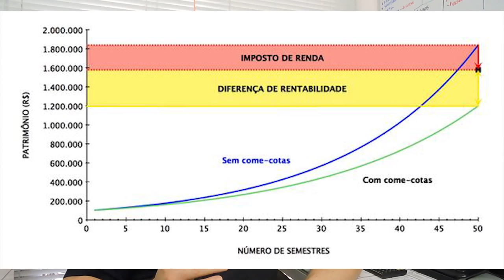Falácia do come-cotas em Fundos de Investimento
Para muitos o imposto come-cotas é um vilão da rentabilidade. Mas não é bem assim. Entenda!
CONTEÚDO ↓

- Alíquota de imposto de renda na Renda Fixa: regressiva de 22,5% a 15%;
- Come-cotas é uma antecipação do IR, cobrada em maio e novembro; não é cobrança adicional;
- Efeito do come-cotas no longo-prazo;
- Sensacionalismo na comparação de investimentos: como comparar investimentos?
- O come-cotas é desvantagem apenas em casos muito específicos e incomuns;
- Na prática qual o verdadeiro impacto do come-cotas na rentabilidade dos fundos de investimentos?
- Cuidado com as ofertas de produtos que não levam em conta os seus objetivos financeiros;